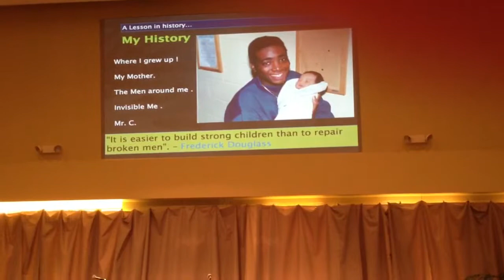City Life Church. Cole Williams Part 2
Father's Day. June 16, 2013